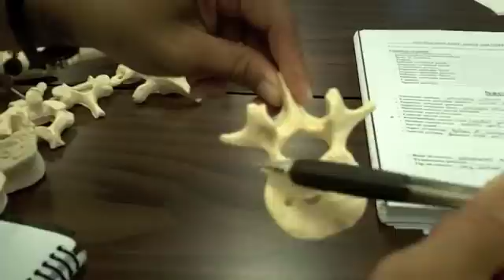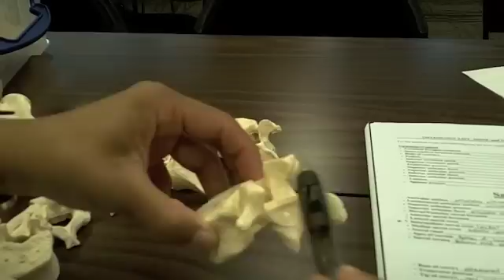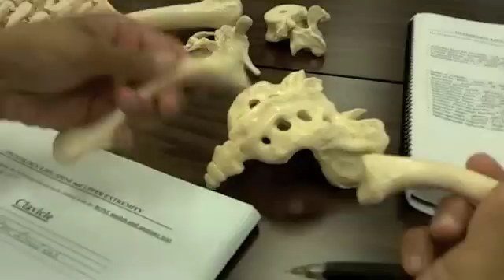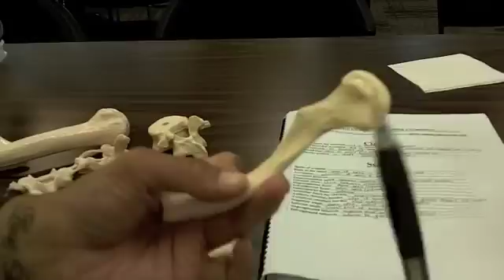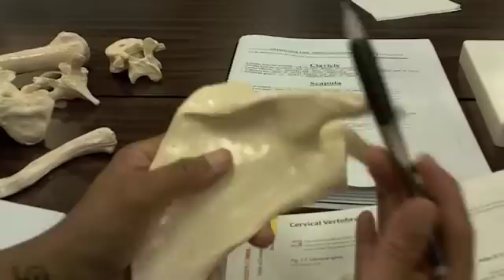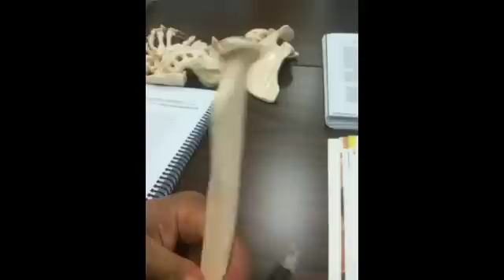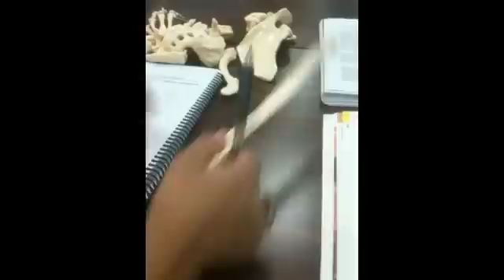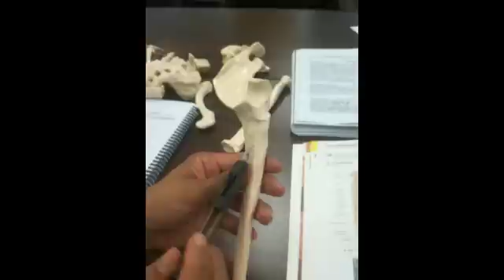Osteology of Bones.m4v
For some reason my video got deleted from vimeo. But here is the osteology of bones. BLUE CLASS ROCKS!

This video belongs to Ashley Tacloban.